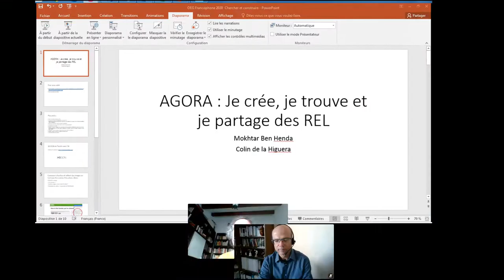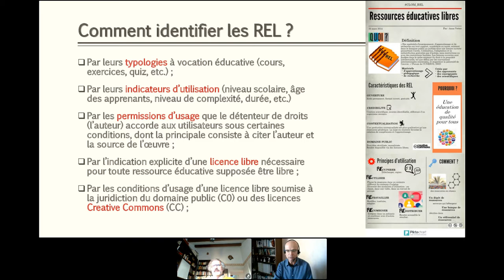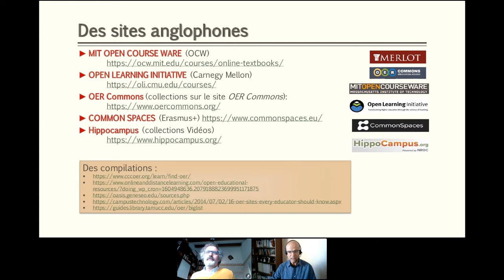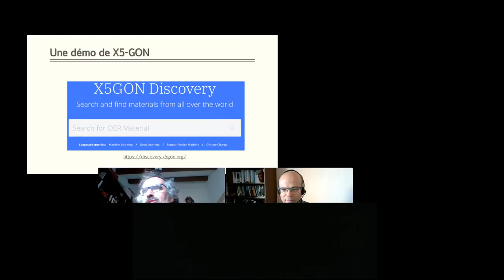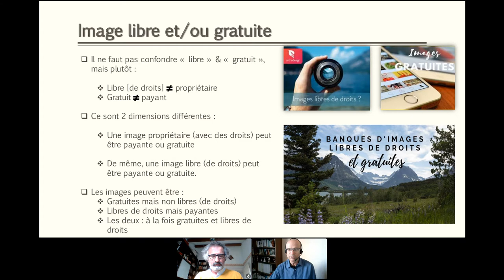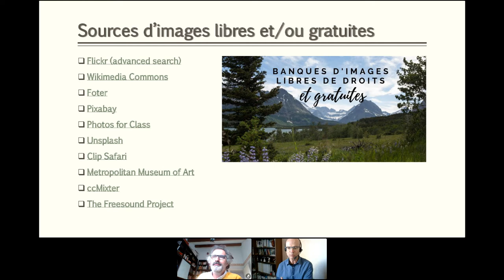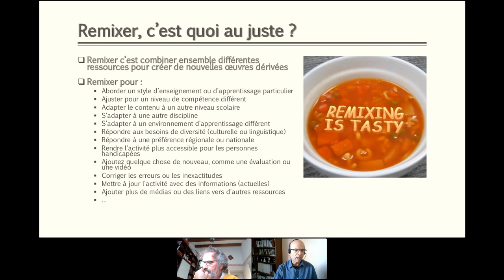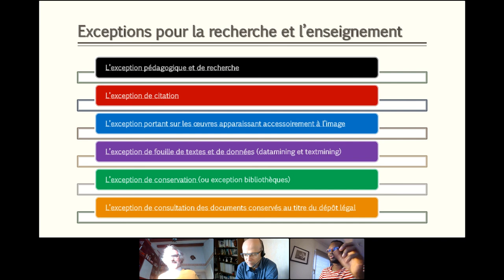AGORA : Je crée, je trouve et je partage des REL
🧠 Une AGORA est un lieu de discussion ouverte et de rencontres fortuite avec animation autour d'un thème. Vous êtes gênés avec la création, la diffusion de vos ressources éducatives ou au moment d'utiliser les travaux des autres ? vous avez besoin de vous poser et de discuter de vos problèmes avec des enseignants expérimentés et experts de ces questions ! Colin DE LA HIGUERA et Moktar BEN HENDA ont identifié depuis longtemps ce problème et vous donneront les conseils appropriés, tout en écoutant avec la plus grande attention vos témoignages! Vous êtes les bienvenus!

AVEC :
• Colin DE LA HIGUERA, Titulaire de la chaire UNESCO pour les ressources éducatives libres — Université de Nantes
• Mokhtar BEN HENDA, Enseignant-Chercheur — Université de Bordeaux (France), Université La Manouba (Tunisie)